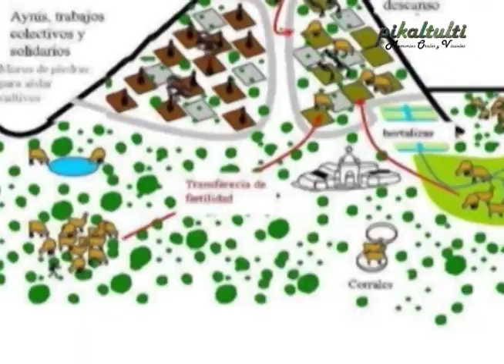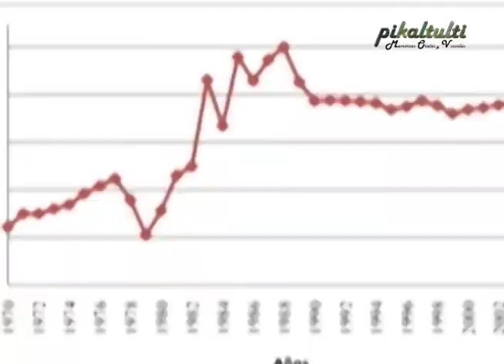Rumbo al tercer censo agropecuario en Bolivia.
El Censo Agropecuario es un procedimiento exhaustivo de recolección de datos del sector agropecuario, el cual permite tener un mejor conocimiento de la realidad agrícola, cría de ganado o aves, recursos forestales, recolección o extracción de especies maderables y no maderables, caza y pesca, en un período de referencia determinado, con la finalidad de facilitar la formulación y diseño de políticas, programas y proyectos para el desarrollo sostenible del sector agropecuario.

Instituto de Desarrollo Regional
IDR-UMSA

EQUIPO DE PRODUCCIÓN:
"PIKALTULTI - Memorias Orales y Visuales"
Dirección general:   Hugo Bosque Sánchez
Producción y Postproducción: Hugo Fernández Peña
Agradecimientos:    Fundación TIERRA
Voz en Off:               Erwin Riveros